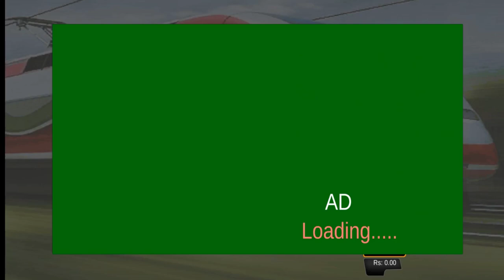CITY TRAIN DRIVER SIMULATOR | BULLET TRAIN EPIC GAMES | JUST TRAINS HIGH SPEED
City Bus Driving Game 🕹️

construction simulator
real construction
real construction machine
real construction machine gameplay
construction sim
road construction
heavy construction
real construction machine android
real construction machine full
real construction machine review
truck driving simulator
construction city
real construction machine walkthroughconstruction games
tw construction
let's play real construction machine
real construction simulator
SR. Resi Gaming
SR. Resi bhai
SR. Resi Bhai Gaming
android games
android games ofline